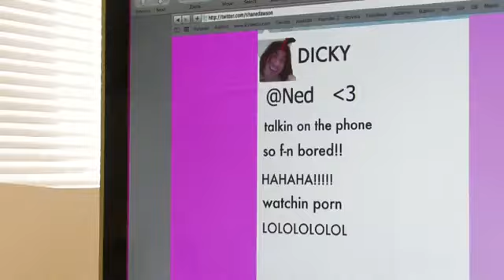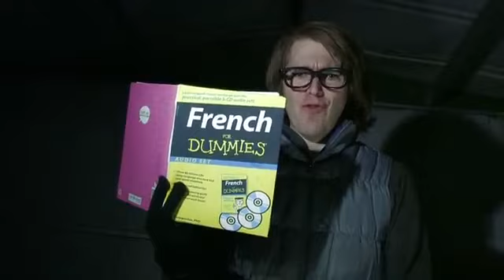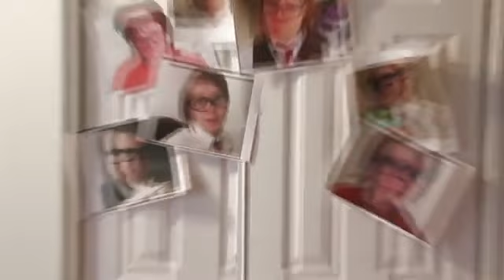BAD (BRO)MANCE! LADY GAGA SPOOF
my links
shirts!